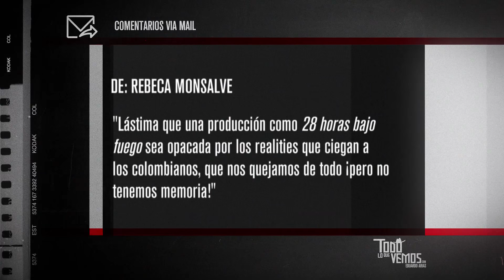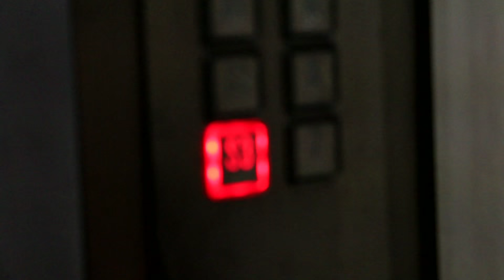Todo lo que vemos - 336 - Televidente - Rebeca Monsalve